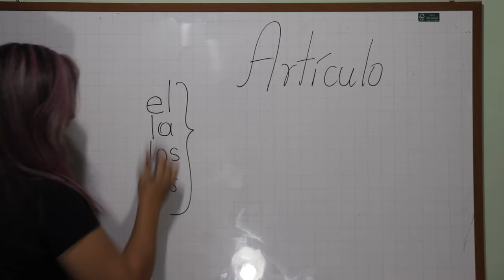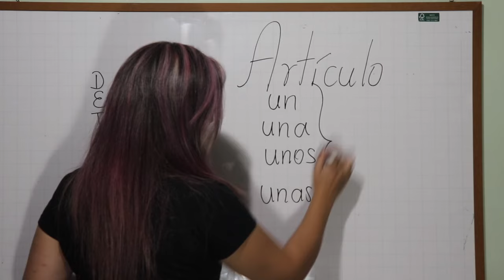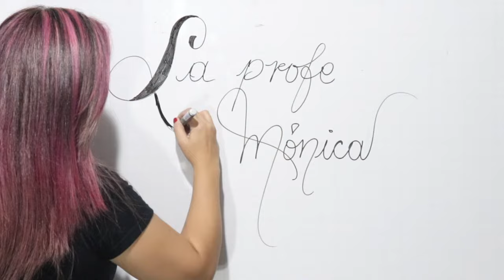EL ARTÍCULO O DETERMINANTE ✅ Artículos en español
¡Ey! ¡ey! ¡ey! Te traigo un video sencillo y muy FÁCIL de entender; el ARTÍCULO o DETERMINANTE, que son piezas importantes en la Sintaxis. ¡Bienvenido! ¡Bienvenida! ❤️
Si quieres ver más contenido puedes visitar los siguientes enlaces: